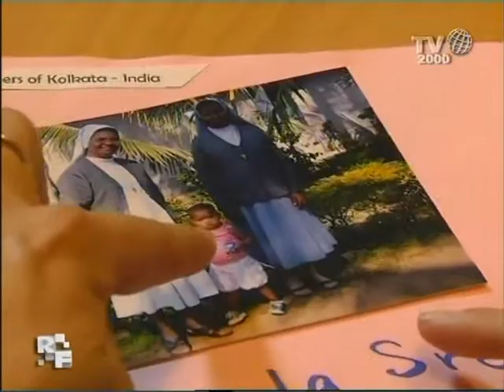Romanzo Familiare - Famiglia D'Ambrosio - IL VIAGGIO IN INDIA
Tra i progetti della fondazione c'è quello della costruzione di un villaggio in India, un paese magico e allo stesso tempo poverissimo... che non lascia mai indifferenti le persone che lo visitano.